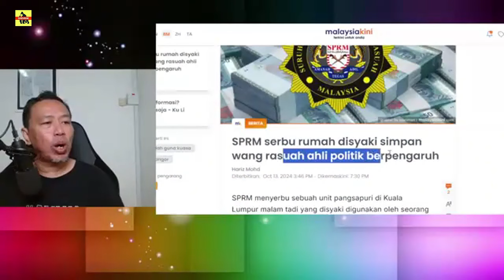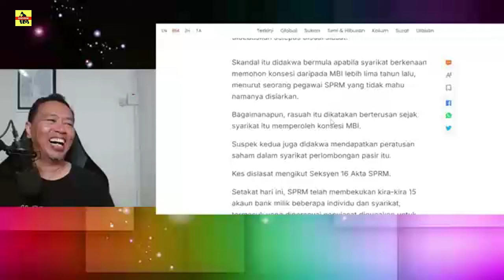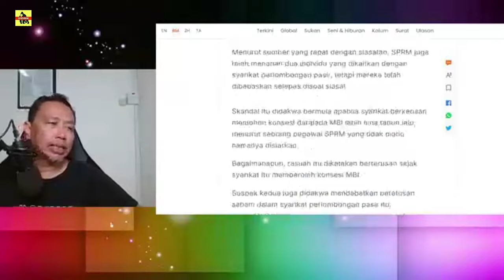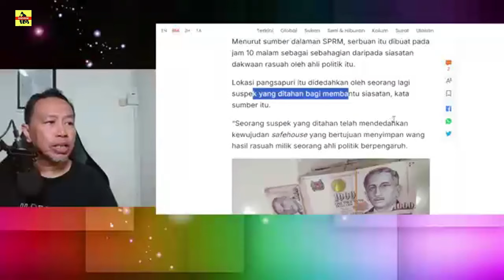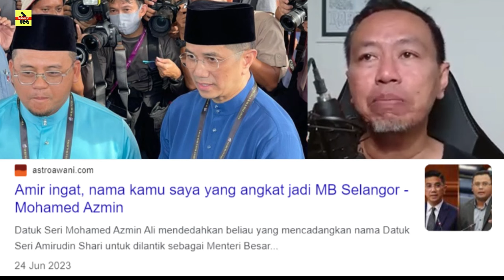RAHSIA BESAR TERBONGKAR ? AZMIN DAH MULA PANIK ?